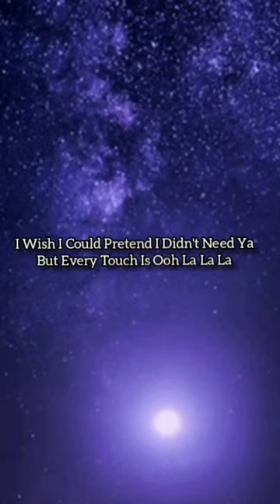senorita lyrics 1 minute song for you guys songlyrics love # music asmr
this video is made for lyrics senorita song
copyrights credits :
Songwriters: Alexandra Leah Tamposi / Andrew Wotman / Benjamin Joseph Levin / Camila Cabello / Charlotte Emma Aitchison / Jack Robert Patterson / Magnus Hoeiberg / Shawn Mendes

Señorita lyrics © O/B/O DistroKid, Peermusic Publishing, Reservoir Media Management Inc, Sony/ATV Music Publishing LLC, Universal Music Publishing Group, Words & Music A Div Of Big Deal Music LLC

Yeah, no
Sapphire moonlight
We danced for hours in the sand
Tequila sunrise

Don't stop

For ya
For ya

Source: LyricFind

copyrights to the owner